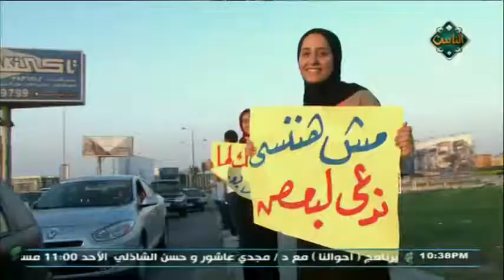مدرس يعلم الطلبه أخلاقيات رمضان بشكل مختلف | كلامنا بالمصري